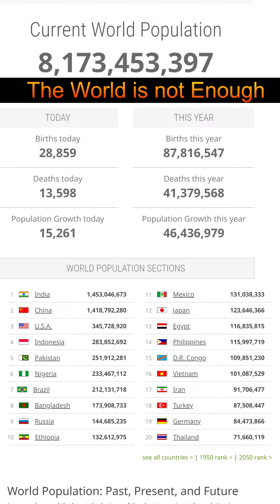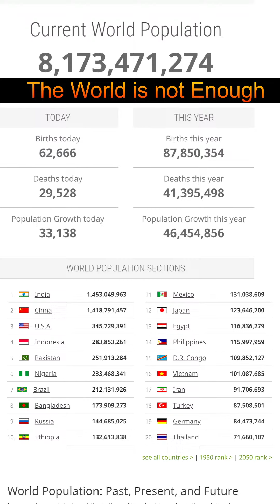World Population Live 30/08/24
world population live count

Mans life TRADING/ TRADE Planning .. This is the best trading system is ever. The system works well in intraday as well as swing trade. Predicting the market is impossible but we can put our trade in such places that it will hit at least 5-6 out of 10 trade This tricks ensure quick Profit with minimum risk. It gives you good return while protecting your capital. It's efficiency increases in swing trade then intraday. The simplicity of this strategy is easy to execute intraday you need to put all your trade in quick time you can't manage 8-10 place in 15 second so this system allows you to put just 3 - 4 trade and also it ensure your win. Just trade with this trick and enjoy the profit. Keep trading and keep Winning bank best master profit money nifty50 bankniftyanalysis banknifty trMans life TRADING/ TRADE Planning For 3 JUNE 2024..

This is the best trading system is  ever. The system works well in intraday as well as swing trade. Predicting the market is impossible but we can put our trade in such places that it will hit at least  5-6 out of 10 trade